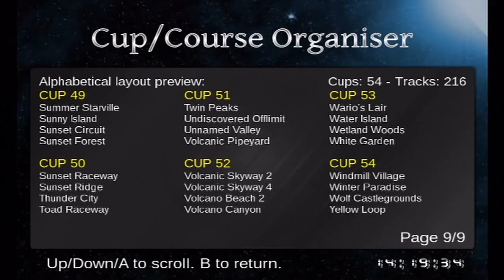MKWii - CTGP Revolution v1.03.1000 update is out now!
CTGP Revolution v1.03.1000, an update to one of Mario Kart Wii's largest custom track packs, is now out!

Possible to install via CTGP-R Channel's auto updater, but I recommend getting it from here instead:

Extract the files over the top of your old ones and boot the CTGP-R Channel for almost instant updates. (If you get a pack corrupted error, delete "jelly.bin" from ctgpr folder). If you are a newcomer who hasn't played CTGP-R before, please see the installation guide

Like many updates, we may have some teething problems with buggy tracks, but they will be updated as soon as problems are found.

Track replacement list:

01 - Beach Gardens - Canyon Run
02 - Underground Sky - GBA Cheese Land
03 - SM64 Whomp's Fortress - Toad Raceway
04 - Molten Mountainway - River of Dreams
05 - Chomp Canyon - Candy Mountains
06 - Bowser's Fortress - Alpine Skyway
07 - Sky Courtyard - Rosalina's Starlight Coaster
08 - SM64 Castle Grounds - Bayside Boulevard
09 - Deathpike - Blackrose Castle
10 - Mountain Path - Desert Fort
11 - Temple Bay - Windmill Village
12 - Nightmare to Dream World - Skyline Avenue
13 - Magma Island - GBA Sunset Wilds
14 - Tree Circuit - GBA Lakeside Park
15 - Sacred Woods - Crossingville
16 - Land of Purple Slaughter - Daisy Gardens
17 - Bowser's Lava Road - GBA Riverside Park
18 - Fireway - Nostalgic Bowser's Castle
19 - Headlong Skyway - Shining Town
20 - SNES Rainbow Road 3 - Winter Paradise
21 - Beagle Plains - Twin Peaks
22 - Icy Mountains - Autumn Leavesway
23 - Desert Strip - Infernal Pipeyard
24 - N64 Rainbow Road Lunar - Disco Fever
25 - Stronghold Castle - Cookie Village
26 - Volcano Beach 3 - Autumn Forest
27 - Lavaflow Volcano - Melting Magma Melee
28 - Thwomp Cave - River Bridge
29 - Abe Abbott Raceway - Volcano Canyon
30 - NISWOE Desert - Desert Castle Raceway
31 - Land of the Apes - Item Fireland
32 - Sunset Desert - Jungle Cliff
33 - Volcanic Skyway 3 - Hillside Circuit
34 - DK Jungle Tour - Wolf Castlegrounds
35 - Daisy's Palace - Undiscovered Offlimit
36 - Jungle Island - Hell Pyramid
37 - SNES Bowser Castle 3 - Spike Desert
38 - Icy Vulcan Valley - Fire Palace
39 - Rocky Cliff - Castle of Darkness
40 - Desert Night Sky - Bowser's Fiery Fortress
41 - Punch City - Desert Raceway
42 - DS Nokonoko - Nivurbia
43 - DS Tick Tock - Comet Starway
44 - Bouncy Farm - Citro's Wedding Altar
45 - Petite Park - Magnetic City
46 - DKR Haunted Woods - Lost Fortress
47 - Water Tower - SNES Donut Plains 3
48 - Digitally Enhanced - Celestial Ruins
49 - Rainbow Dash Road - Cyberstate
50 - Love Circuit - Horror Mansion

Quick guide to Ignorance is Bliss anti-cheat:

It's a system designed to protect you from hackers. It currently only looks for item cheats, and may not find everything.

If the system finds a suspicious player, it will alter the clock milliseconds in the following way:

First two digits = Player ID (based on position on VR screen). Final digit: Cheat reason.

Cheat reasons:

1 - Unexpected tail based on box.
2 - Impossible finish time.
3 - Glitcher (often gives false positives on live views)
4 - Delimiter codes
5 - Item cheats (Currently can give false positives in HIGH detection mode due to an unexpected edge case. Fixing soon!)
6 - Dangerous item cheats
7 - Item registered held, but not obtained from box
8 - Item registered held, but source is dubious

Do not believe any readings from a live view. It's also slow to react to account for lag, so some hacked items will get through. It has also been proven that extreme lag, such as what happens to the host of a room when too many people join too quickly, can be falsely identified as item or tail hacks (1 or 5) if it lasts too long.

Enjoy the update, everyone!